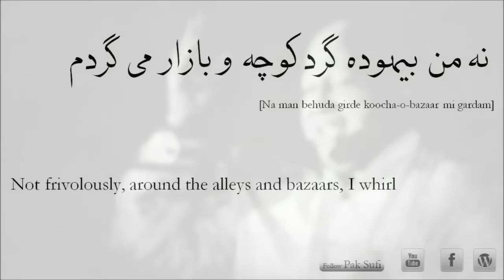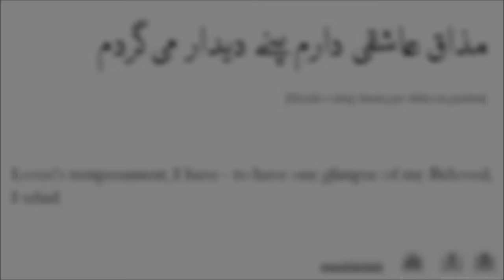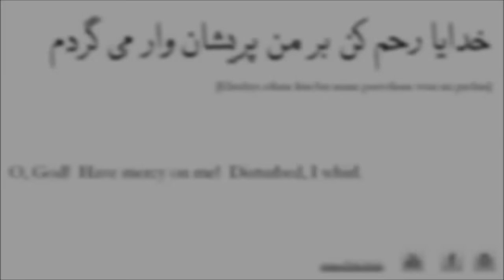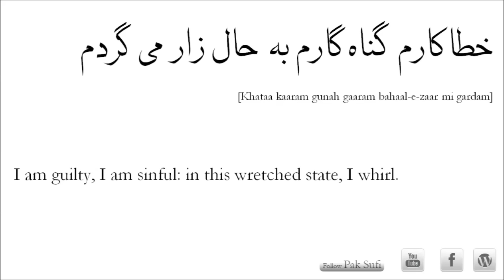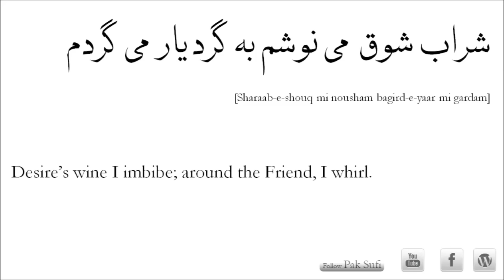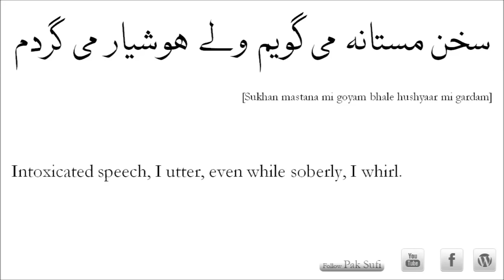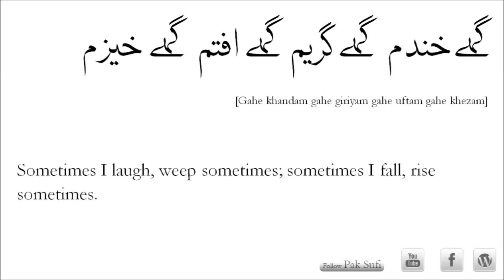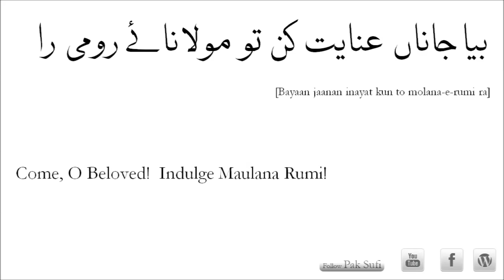Na Man Behooda Girde | Nusrat Fateh Ali Khan | Rumi